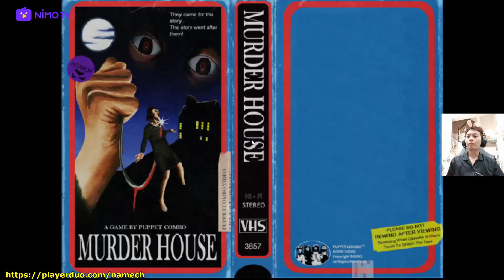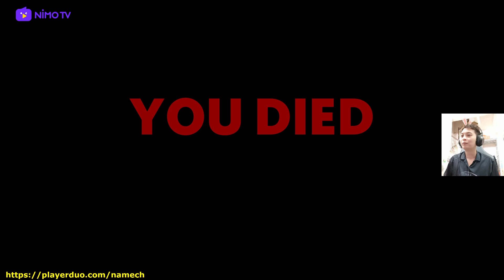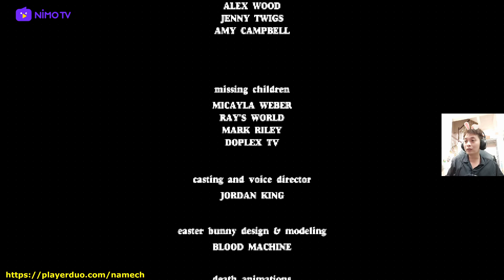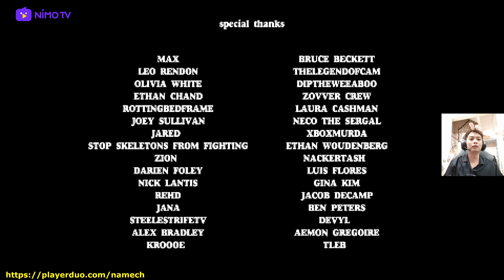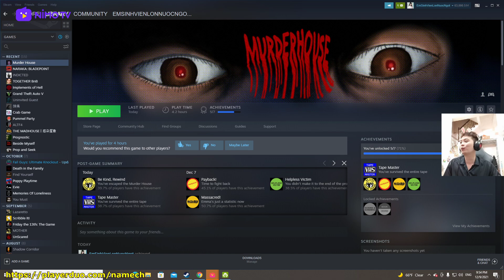MURDER HOUSE - Tập Cuối: Người chơi "Hệ Phóng", vụt trùm cuối ko trượt cái nào